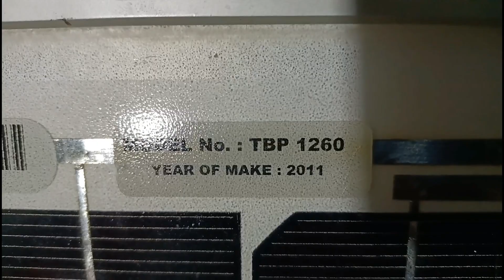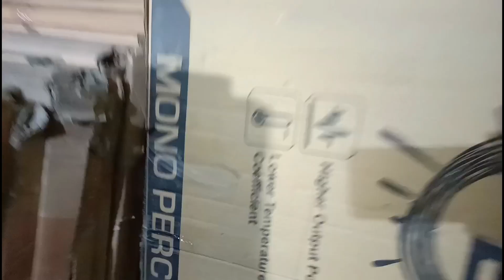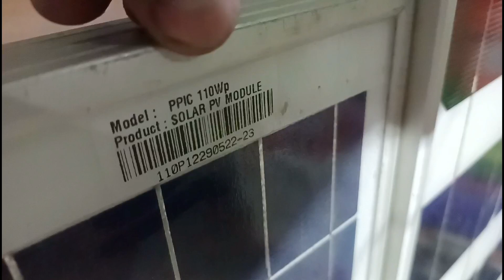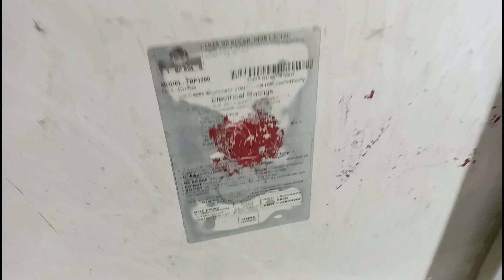11 Years Old Tata BP Solar, कुछ कहते हैं दो साल में खत्म चार्जिंग, 2023 Ka Best Solar Panel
11 Years Old Tata BP Solar, कुछ कहते हैं दो साल में खत्म चार्जिंग, 2023 Ka Best Solar Panel